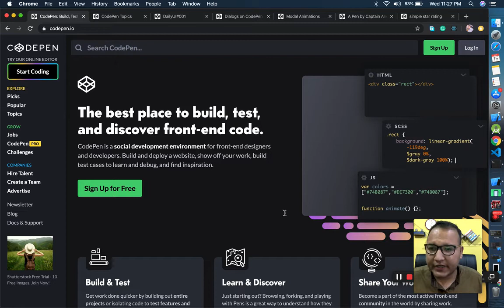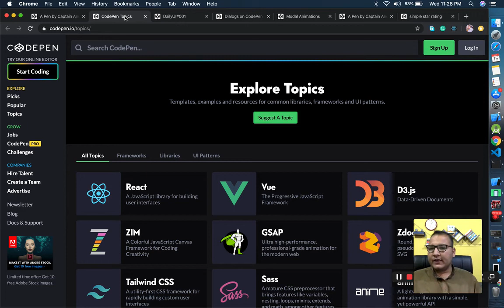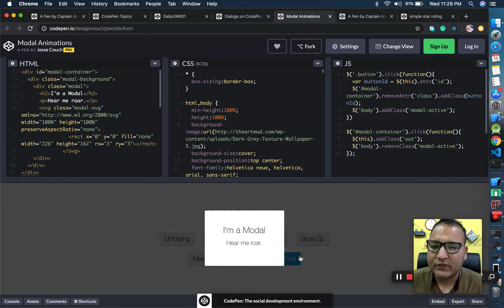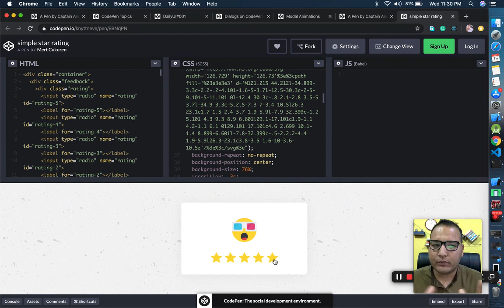Open Source Literate Pakistan 2020: 004 CodePen Coding and Programming Playground